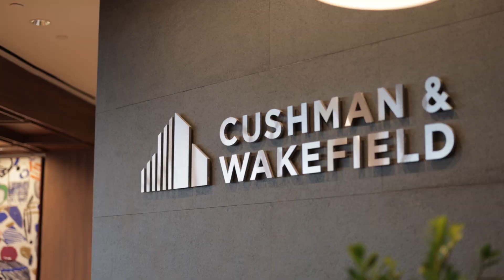Cushman & Wakefield’s Destination Office in CapitaSpring, Singapore